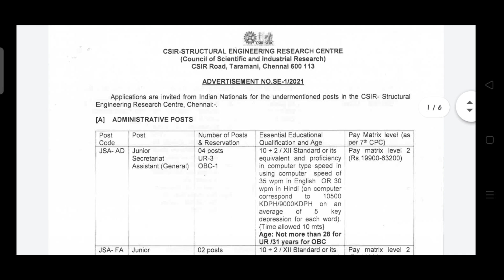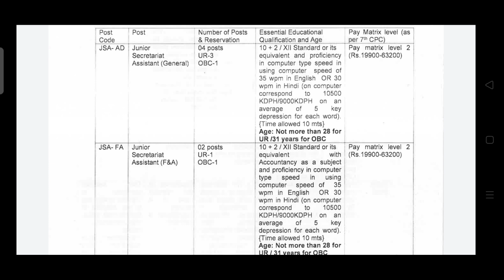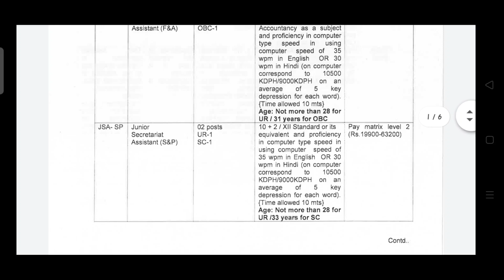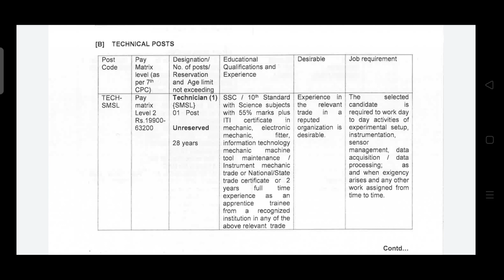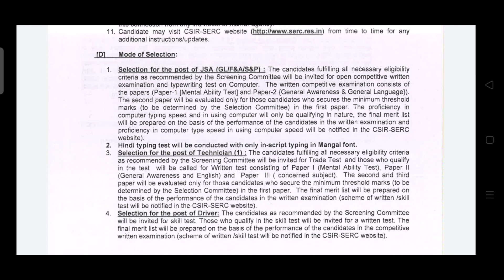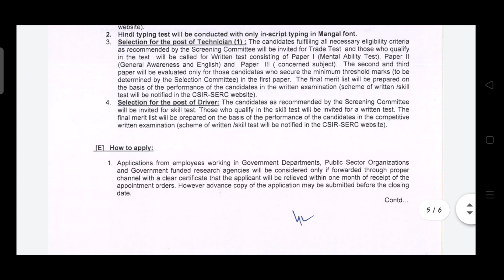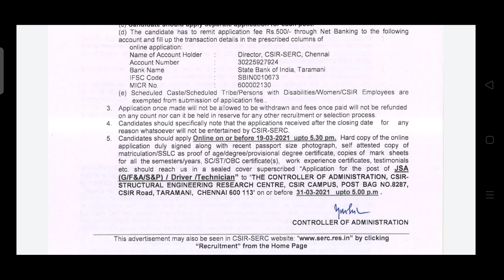CSIR SERC Recruitment 2021 || CSIR SERC Vacancy 2021 || CSIR Structural Engineering Research Centre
CSIR SERC Recruitment 2021 || CSIR SERC Vacancy 2021 || CSIR Structural Engineering Research Centre Recruitment 2021 || CSIR Structural Engineering Research Centre Vacancy 2021

CSIR SERC Recruitment 2021

CSIR SERC Vacancy 2021

CSIR Structural Engineering Research Centre Recruitment 2021

CSIR Structural Engineering Research Centre Vacancy 2021

 CSIR SERC  technician Recruitment 2021

CSIR SERC Latest Recruitment for ITI Diploma

CSIR SERC Latest Vacancy for ITI Diploma

CSIR SERC various recruitment 2021

CSIR SERC various post Vacancy 2021

CSIR SERC various recruitment for technician online

CSIR SERC latest news for iti fresher students

CSIR SERC various recruitment for diploma student

CSIR SERC latest Vacancy 2021

CSIR SERC government job

CSIR SERC latest news for iti

CSIR SERC various Vacancy for iti

CSIR SERC online form 2021

CSIR SERC online form fill up step by step
: CSIR SERC official page2021